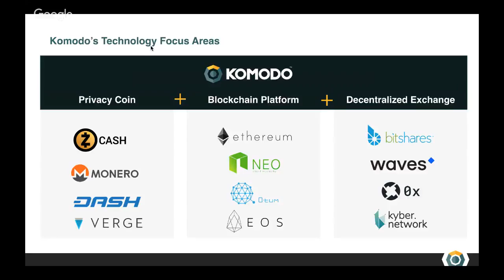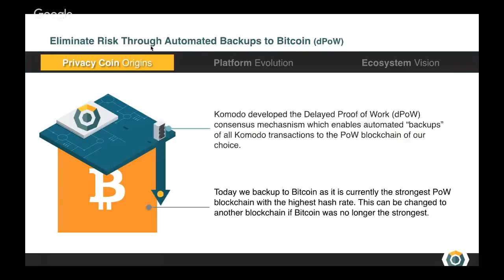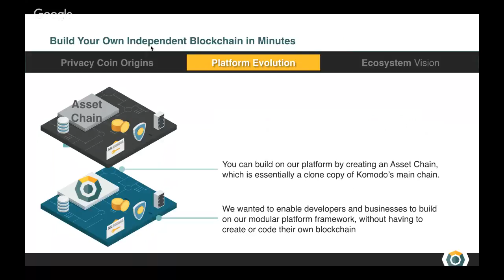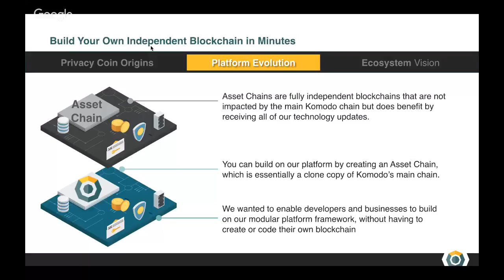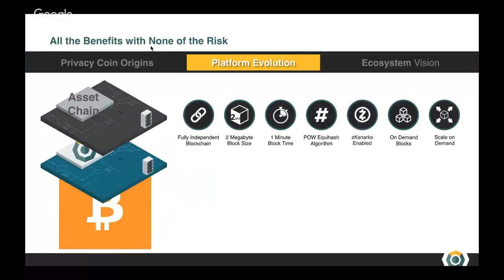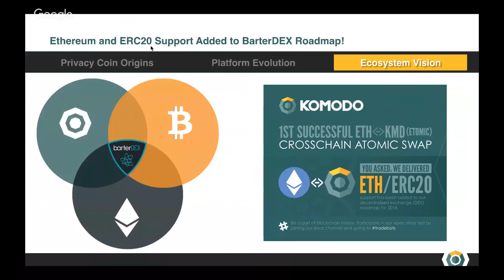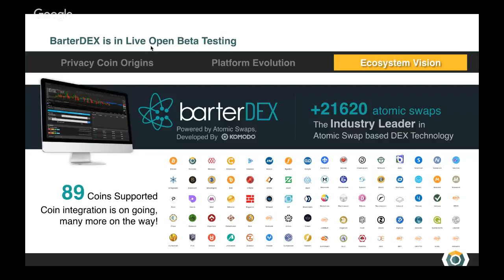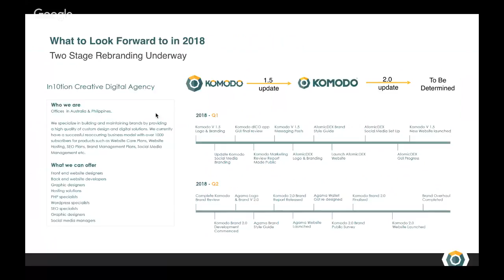Komodo KMD Platform, BarterDEX An Advanced Blockchain Technology, Focused On Freedom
💠Transcripts

💠Questions
00:05:04 How is Komodo different from Counterparty and colored coins?
00:10:03 Which startups use Komodo as a platform and what benefits do they receive? When you visited Korea what startups expressed interest?
00:12:15 Has there been an actual case where Komodo has notarized on a different PoW blockchain other than Bitcoin?
00:16:26 How is Komodo different from other blockchains or tokens? How is it different from say ERC and blockchains such as Ethereum?
00:20:10 How are tokens on Waves and Komodo different?
00:22:41 When is Monaize coming out?
00:24:19 How many additional dICO's do you have in the pipeline?
00:24:50 Is AtomicDEX a simplified version of BarterDEX?
00:26:14 Any other services other than BarterDEX and Atomic Swap?
00:27:30 In the case where my country's IP address is blacklisted from joining an ICO can I still participate in a dICO?
00:31:43 How is China's interest in Komodo? Has their interest
00:35:28 How is Komodo's atomic swap process different from Decred's?
00:37:24 When you mention breaking down UTXO's does it only apply to assets on the BaterDEX or also to atomic swaps across say BTC/ETH to KMD?
00:38:50 This is a question to Goldenman - you're an engineer and Korean. Why Komodo? What makes this project attractive and what future do you see in Komodo for Korea?
00:42:09 When you visited Korea were there any partnerships formed with corporations out here?
00:49:00 I read somewhere Komodo will only open 1 ICO at a time. If there is enough demand will this change and can Komodo handle more than 1 ICO at a time?
00:51:13 How and where can regular users check out AtomicDEX?
00:52:32 When will BarterDEX be able to take fiat currencies?
00:54:07 The white-label dICOs are a great concept but how do you address technical issues if you are not focused on non-partners?
00:55:06 When you say vetting process are you talking about their technical savvy or the ideas behind the project?